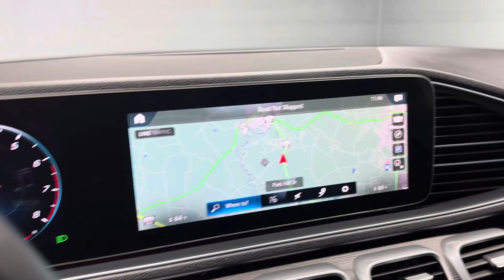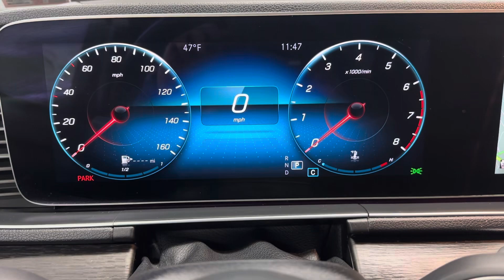*sold*Pennsylvania 1-owner 2021 Mercedes Benz GLE 4matic with only 42,839 miles!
Bumper to bumper factory warranty and 4 brand new Pirelli tires!